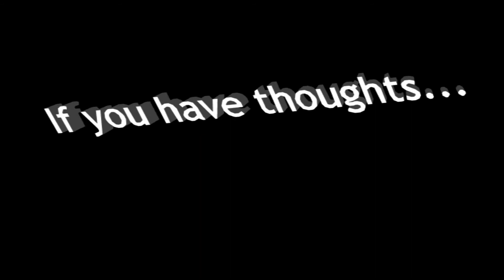→2EXTREME GAMING← EP 010: The Treasure Hunt Begins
NOTE: If you wish to add me on PSN, let me know that you are a subscriber, and I will see if I can add you.

I set up a little game for my friends called 'Treasure Hunt'!
During this treasure hunt, something unexpected happens...

Ladies and Gentlemen: Welcome to MINECRAFT!